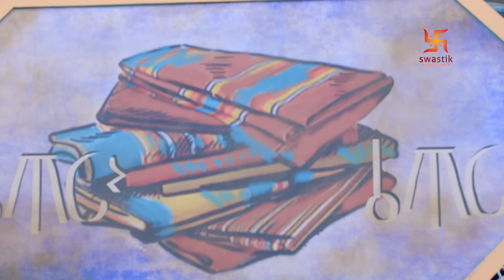Porus | Episode 87 | The game has begun | खेल हो गया है शुरू | पोरस | Swastik Productions India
Overview:
Embark on an epic journey with Purshottam, a.k.a Porus, as he fiercely defends his motherland against the formidable legend of the West, Alexander The Great. Witness Alexander's conquest of India, his alliances and betrayals, and Porus' preparation for the decisive Battle of Hydaspes in the northwestern state of the Indian subcontinent.

Set against the backdrop of 350 BC, this captivating saga explores the contrasting ideologies of Porus and Alexander, both born on the same day. With richly portrayed characters from Greek and Indian history, the story builds up to a gripping climax, showcasing the valor of Indian emperors.

Cast:

Laksh Lalwani as King Porus
Tarun Khanna as Chanakya
Rohit Purohit as Alexander the Great
Suhani Dhanki as Laachi
Rati Pandey as Queen Anusuya
Sameksha as Olympias
Aditya Redji as King Bamani
Gurpreet Singh as Ambhiraj
Aman Dhaliwal as Amatya Shiv Dutt
Vikas Verma as Seleucus Nicator
Nimai Bali as Amatya Rakshasa
Shraddha Musale as Mahanandini
Praneet Bhatt as Darius

Crew:

Directors: Siddharth Kumar Tewary, J.P. Sharma, Sumeet Thakur, Kiran Gorde
Director of Photography: Kabir Lal, Sanjay Mishra
Editor: Tarun Sunil Babbar
Senior Creative Director: Amol Arvind Surve
Creative Director: Abhishek Sarkar